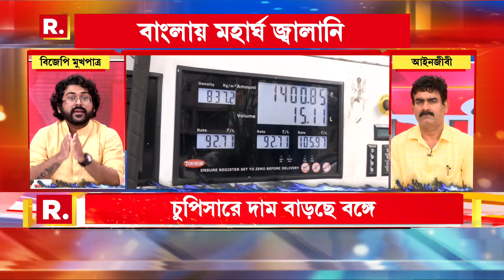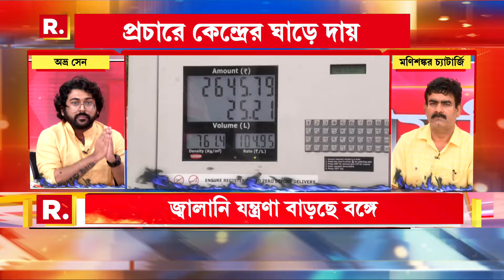ভোট মিটতেই গিরগিটির মতো রঙ বদলে জ্বালানির দাম বাড়াল রাজ্য : বিজেপি মুখপাত্র অভ্র সেন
Sojasuji Swarnali | বিগত ৭৬০ দিনে দেশব্যাপী পেট্রোলের দাম নিয়ন্ত্রণে রেখেছে কেন্দ্র। ভোট মিটতেই গিরগিটির মতো রঙ বদলে জ্বালানির দাম বাড়াল রাজ্য : বিজেপি মুখপাত্র অভ্র সেন

‘সোজাসুজি স্বর্ণালী’

রিপাবলিক স্বাধীন।
রিপাবলিক নির্ভীক।
আপনিই রিপাবলিক।